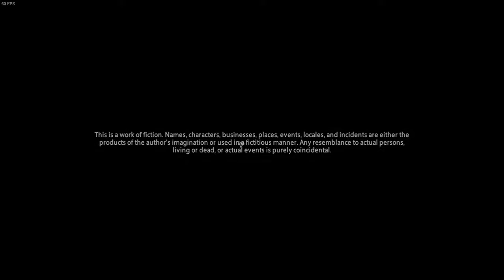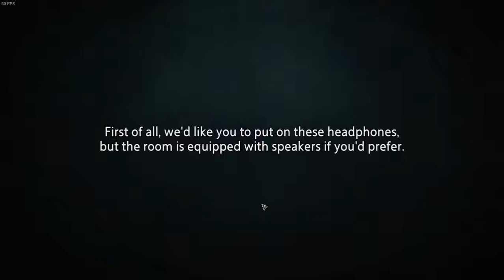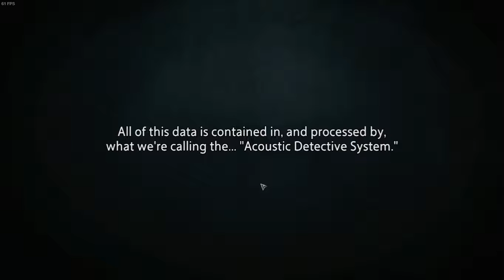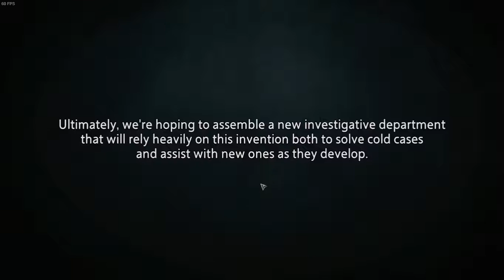Unheard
you can find it cheap on steam for under $5 for the next 32hours about